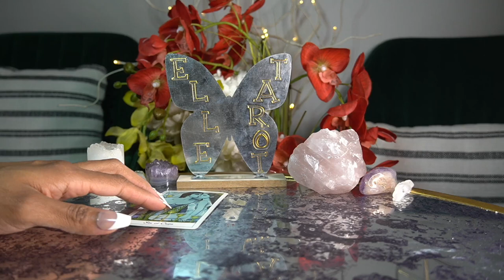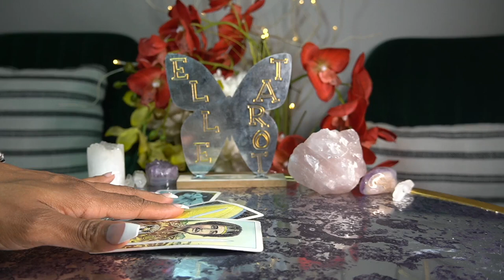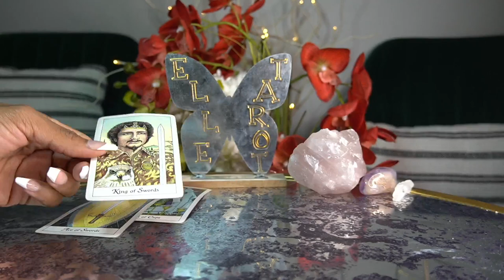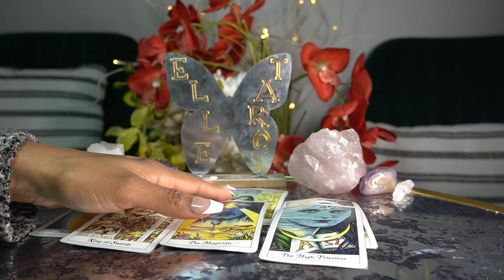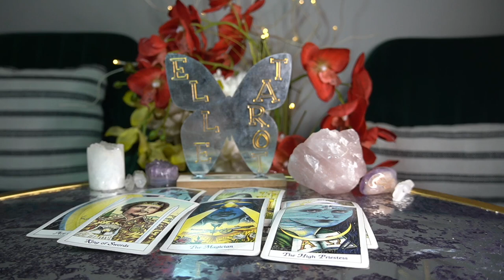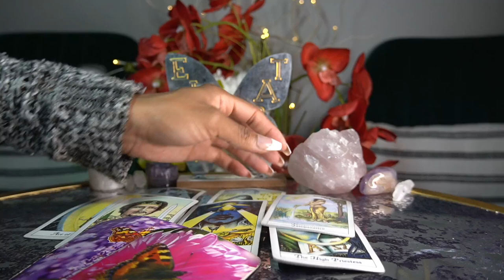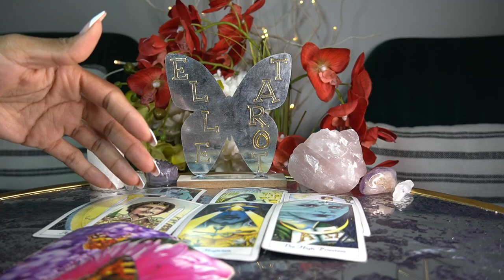LIBRA APR '22- I'M NEVER LEAVING HIM/HER.....SO